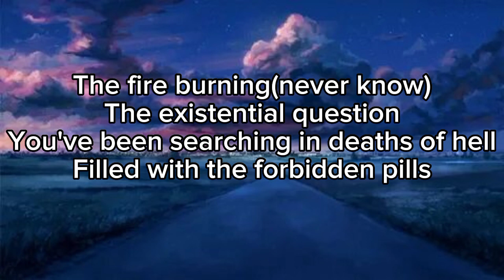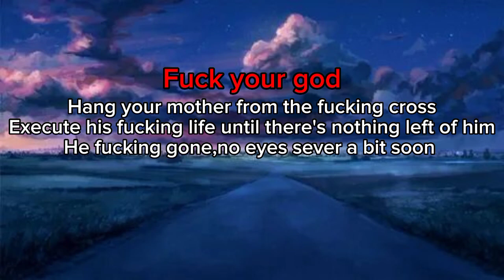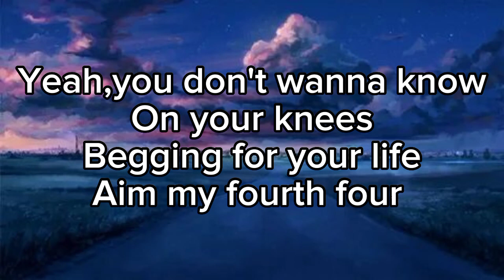SLICK KILLA, Paimon - Ur Final Message (текст песни) (перезалив)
у Курседеда нет ссылок:((
@BestBeat381 вдохновился тобой бро